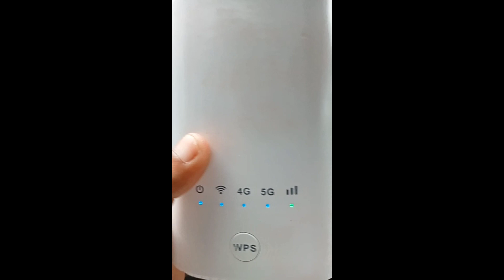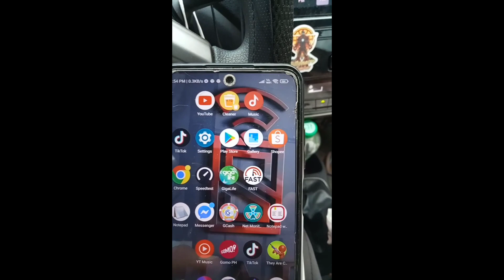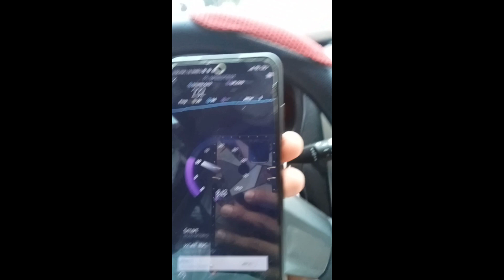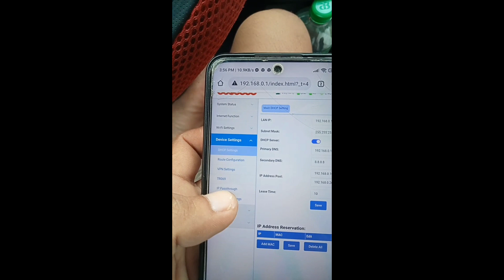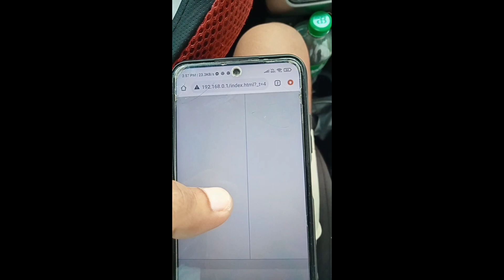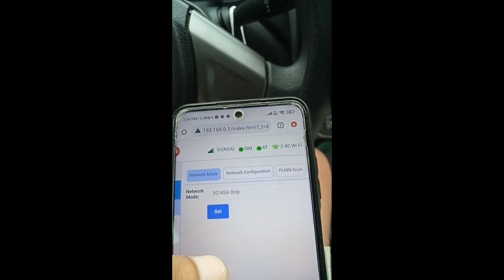zlt x21 5G modem halimaw sa speed | 5G cpe